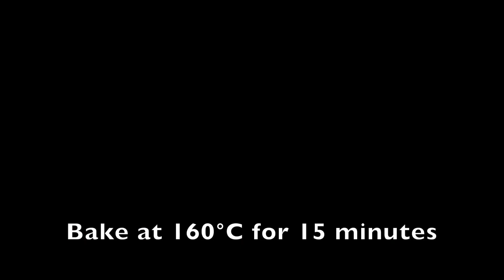德国酥新年饼 German Matcha Cookies Melting In Mouth!! || Potato Butter Cookies with a Matcha Twist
Today, we are making Melting In Mouth German Cookies!

German Cookies Melting In Mouth!! 新年饼德国酥 || Potato Butter Cookies with Matcha Twist

Hi! Today, I am going to share a video about How to make an easy Melting In Mouth German Butter Cookies. Watch the video in full to get to know How to make these delicious Cookies with matcha twist.